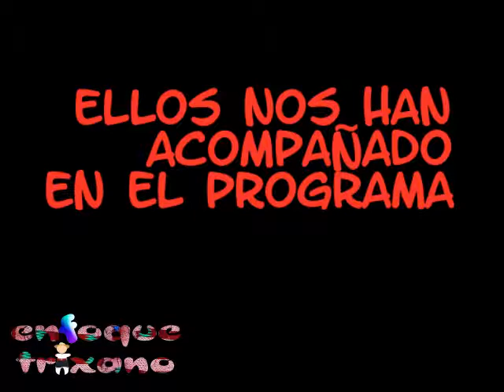Invitados y Entrevistados Enfoque Trixano 2014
Las personas que fueron parte del programa Enfoque Trixano en el 2014.